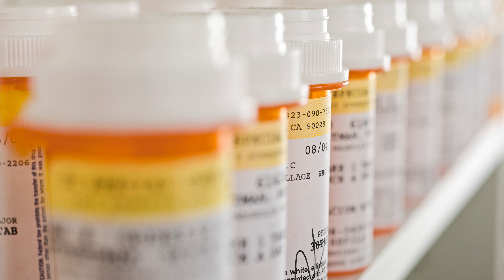How Weight Loss Helps Reduce Back Pain | Mechanicsville VA Chiropractor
In this video chiropractor and orthospinologist Dr. Tripp Stover of Stover Chiropractic, P.C., shares how weight loss helps reduce back pain.

If you'd like a written format to this video, you can read it here:

Grab your FREE copy of our 3 Low Back Exercises You Can Do On-The-Go To Help Back Pain for both Mechanicsville and Richmond VA residents by visiting the following link:

To learn more about our services and how we can help you overcome low back pain please or give us a call at .

We are conveniently located at 9129 Dickey Drive in Mechanicsville, Virginia, zip code 23116, so give us a call today!